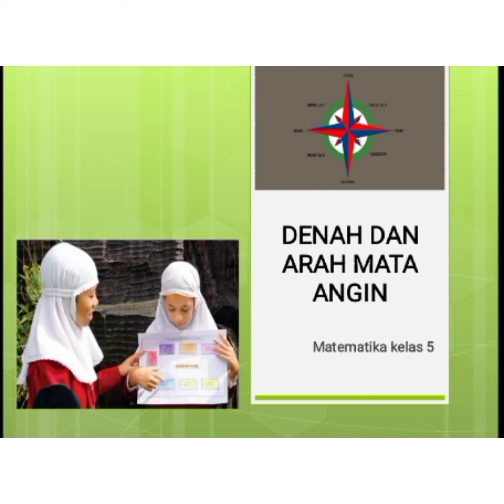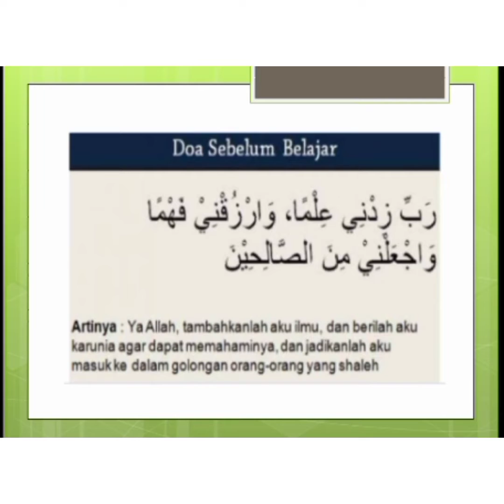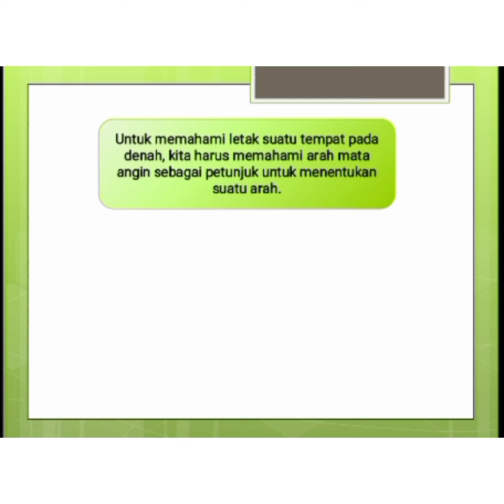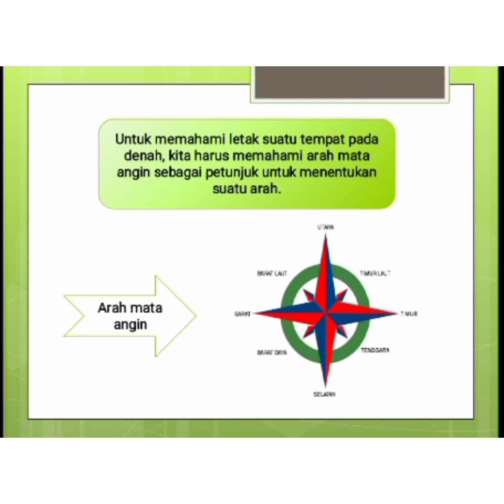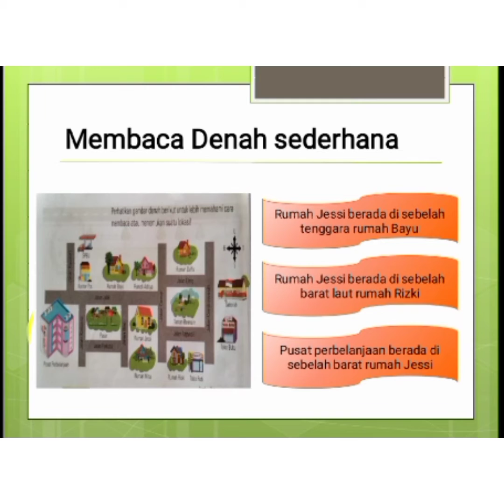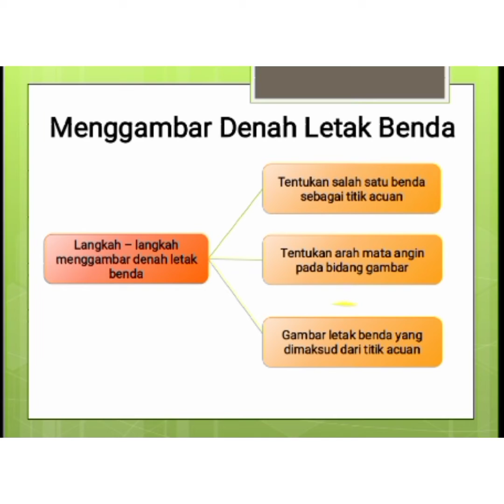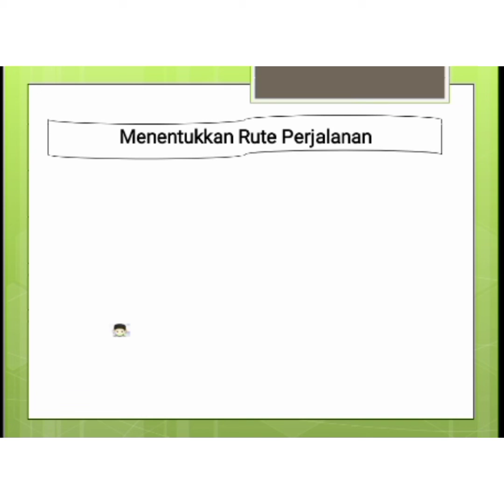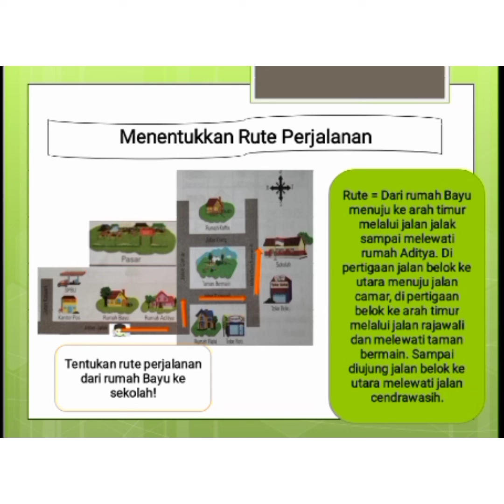Materi Matematika Kelas 5 tentang Denah dan Arah Mata Angin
Video ini berisi materi matematika kelas 5 tentang denah dan arah mata angin. Disertai dengan nyanyian untuk mempermudah anak-anak menghafal arah mata angin.
Terimakasih.